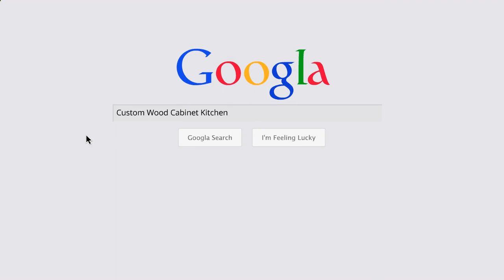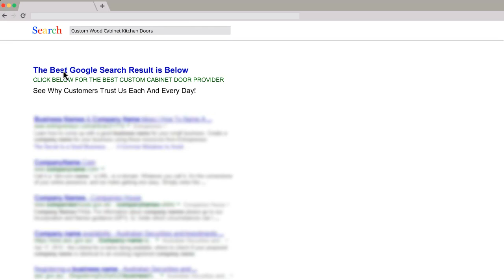Rta Cabinet Reviews